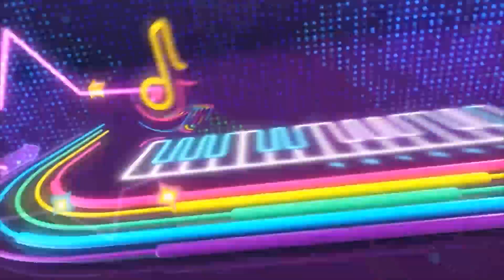渣男中的天花板！2婚2離玩弄6女，一句話致使陳寶蓮悲劇發生，拋棄洪欣母子21年終遭報應，59歲酒吧陪唱令人唏噓！【星娛樂】莫少聰